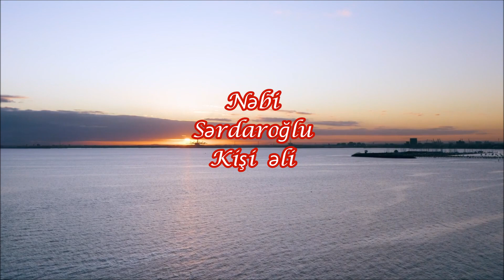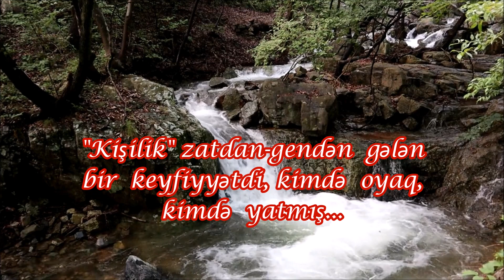Kişi əli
Fon musiqi:Qoşha Savabı(sintezator)